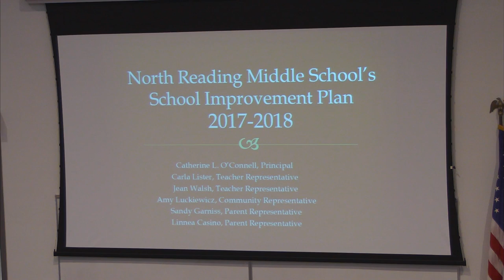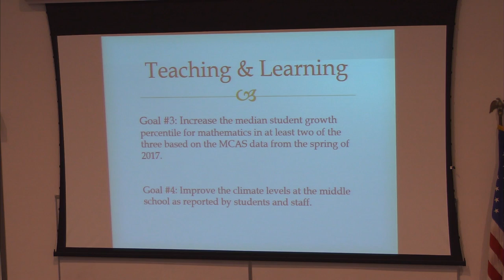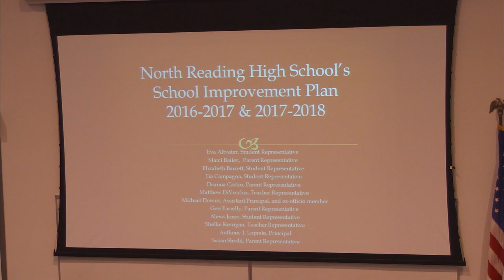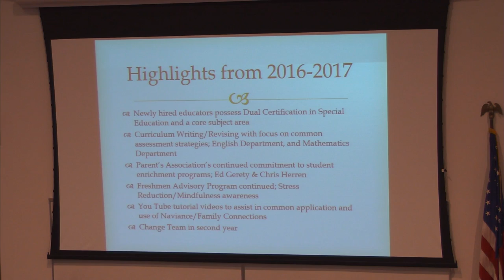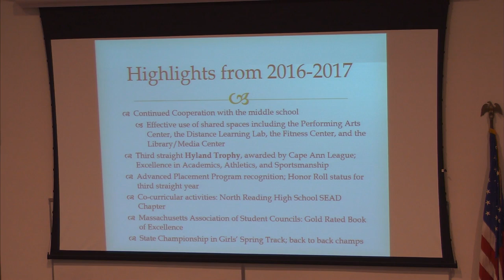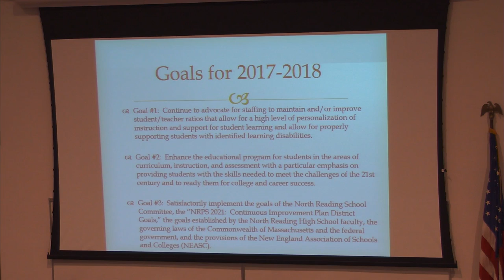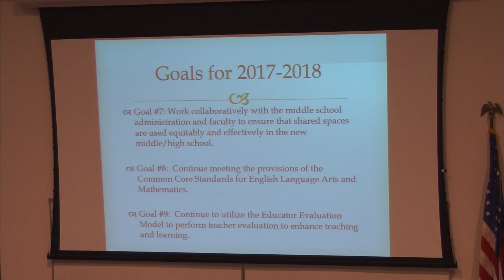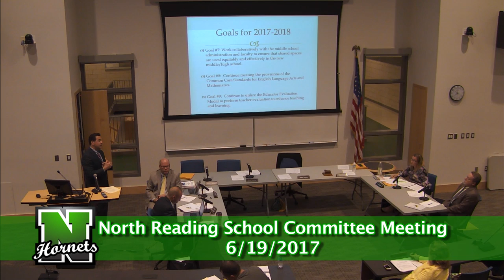North Reading School Committee Meeting 6/19/17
The North Reading School Committee held its meeting at the North Reading High School Distance Learning Lab on Monday, June 19th, 2017 to discuss all things regarding education in North Reading.